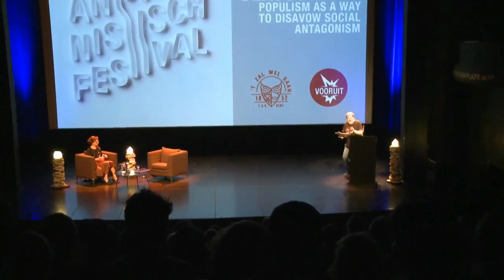Slavoj Žižek - Populism as a way to disavow social antagonism (May 2017)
In this lecture, and later discussion with Gertrudis Van de Vijver, Žižek looks at the role of contemporary populism and the way it is used by the right. He nevertheless warns for the use of the same tactics by the left. This version includes the introduction and is a better quality video overall.

For UK viewers
And for German viewers